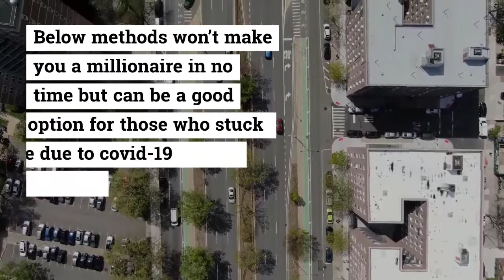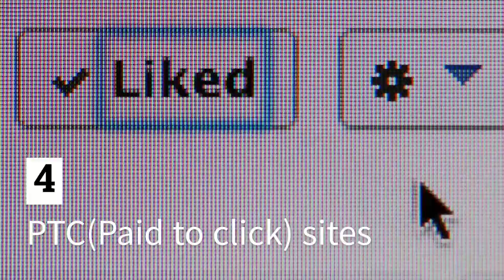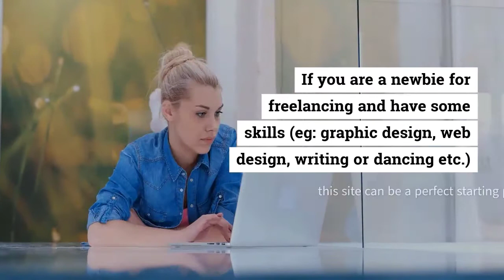Break for the Covid-19 outbreak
More info..